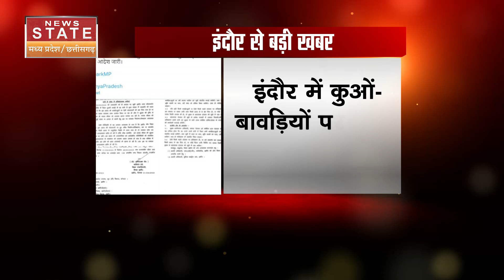Big Breaking: Indore में कुओं और बावड़ियों पर धारा 144 लागू, कलेक्टर Dr. Ilayaraja T ने दिए आदेश